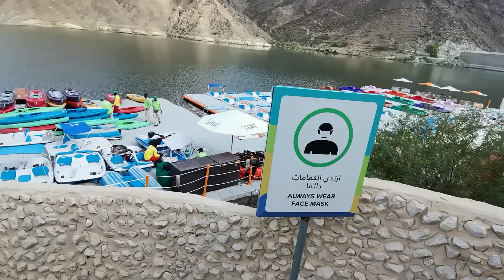KHOR FAKKAN IS THE PLACE YOU MUST VISIT IN THE UAE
Khorfakkan is a beautifull city located in the Emirates of Sharja. You can see the culture of this country and the modern manmade structure

CORFAM